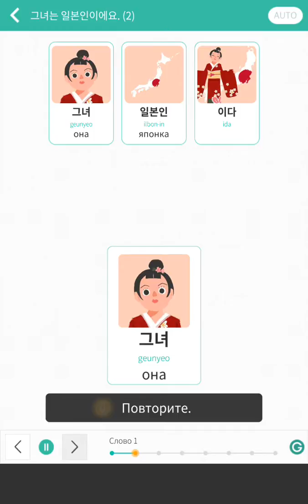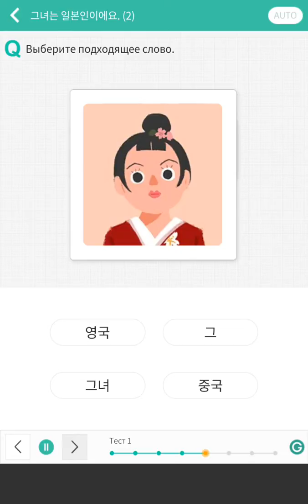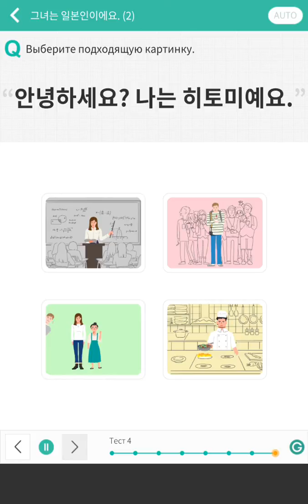Моё любимое приложение для изучения корейского языка.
seemile